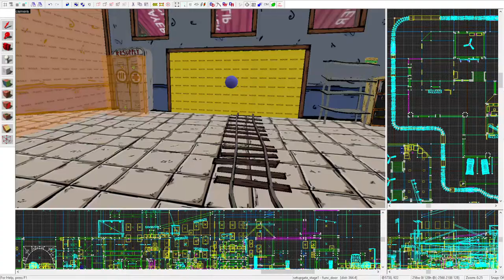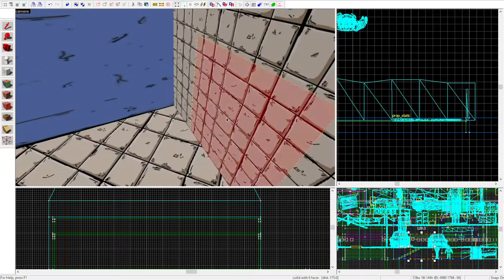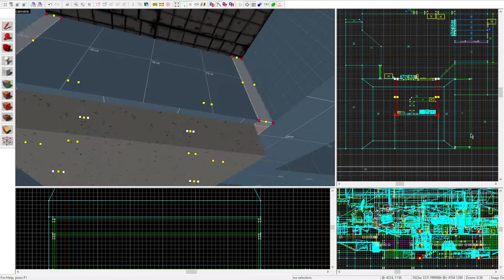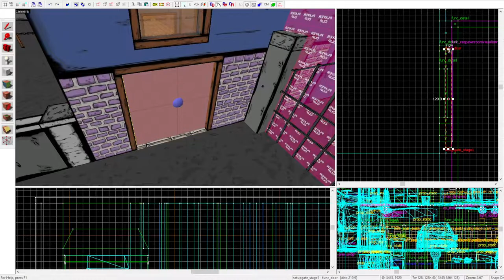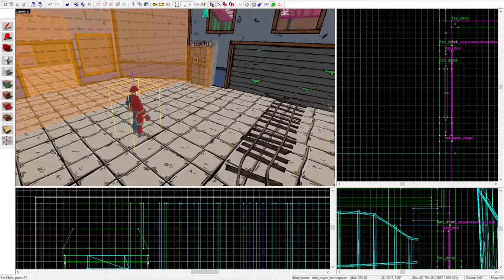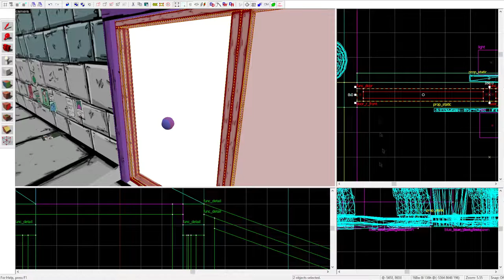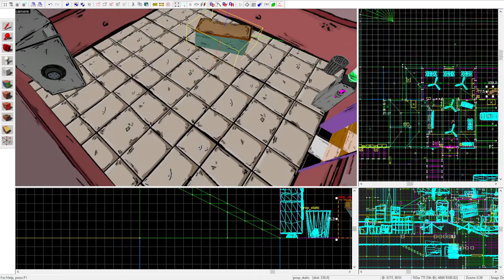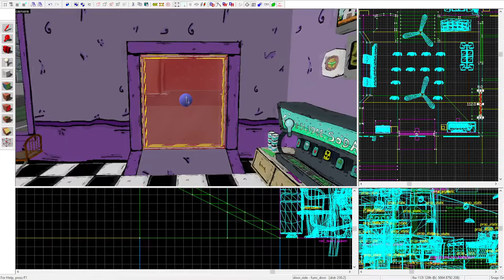[TF2 Hammer] Making pl_slopandslime (Speedmapping) Part 8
Slop & Slime?... Coming to TF2? You heard it right! A new, and completely original, full-conversion TF2 Payload map, coming "whenever I feel like it".

However, unlike most of my maps, this one is not as serious, but I still want it to be fun/cool! So the chances of it being released is fairly high, and I may even port it to VRChat afterwards too! (Nothing goes unused around here!)
 (And yes, I haven't forgotten about pl_dogwater, ok?)

About 2+ hours of work, shortened down to 20 Minutes.

ANYWAY, HERE IS THE BIG FREAKIN DEAL:
The CEO of Slop & Slime has somehow managed to get a hold of, hire, AND contract, the RED team, from Team Fortress 2, to help advertise and work at Slop & Slime Burgers.

What RED team doesn't know, is that at the same time, BLU team has also been hired, by a "mysterious competitor" to deliver a bomb, used for blowing up the Slop & Slime, slime patty storage, located right next to the restaurant!

Now you must help BLU destroy the arguably corrupt burger joint, or join RED, and defend Slop & Slime! And its precious Slime Burgers! In this completely new and original Team Fortress 2 payload map! Featuring all original, and new models for items, textures and other custom things from the Slop & Slime universe! (And a new location, set in the outskirts of the city, aka this is not the same area, as the VRChat one, though same city!)